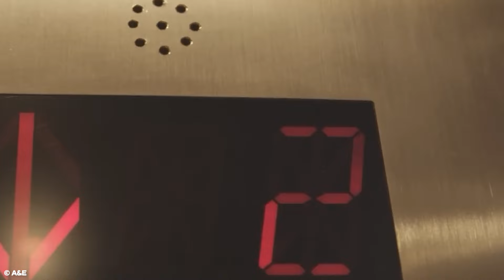35 Most Shocking Times Cops Messed With The Wrong Criminals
35 Most Shocking Times Cops Messed With The Wrong Criminals